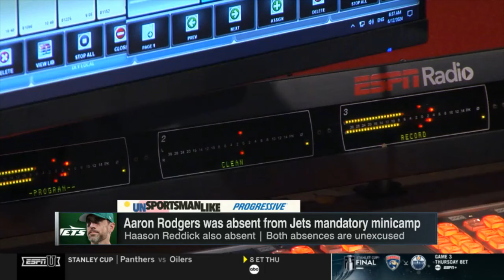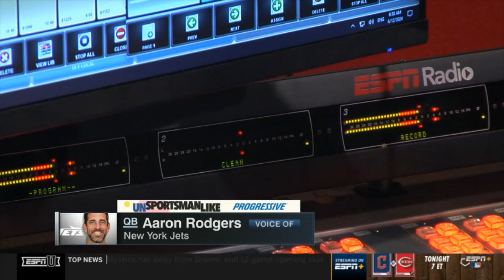"He will be fined alongside Reddick." - Chris Canty on Jets' Aaron Rodgers skips mandatory minicamp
"He will be fined alongside Haason Reddick." - Chris Canty on Jets' Aaron Rodgers skips mandatory minicamp